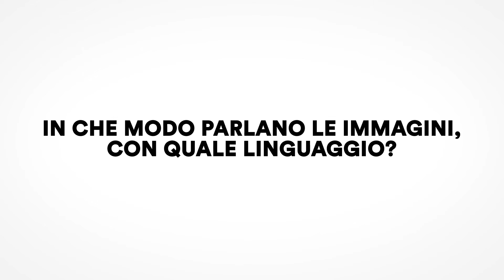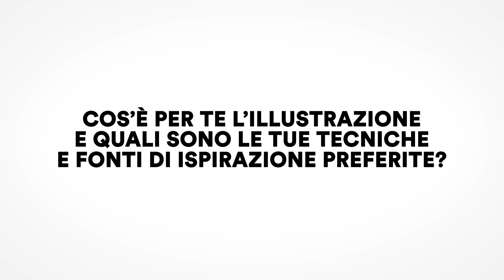Settimana della lingua italiana 2020 - Intervista a Sonia Maria Luce Possentini